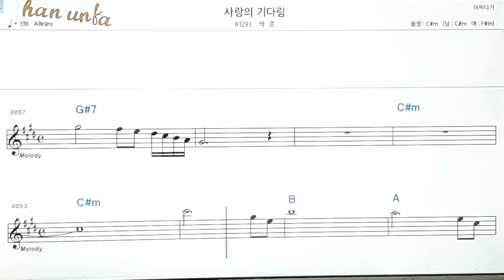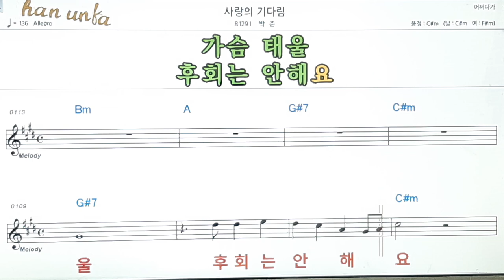사랑의 기다림/박준👍노래 반주, 코드 악보,가라오케💋Karaoke*Sheet Music*Chord*MR